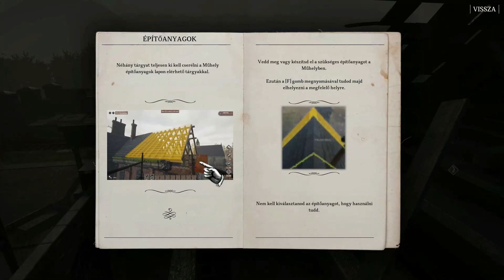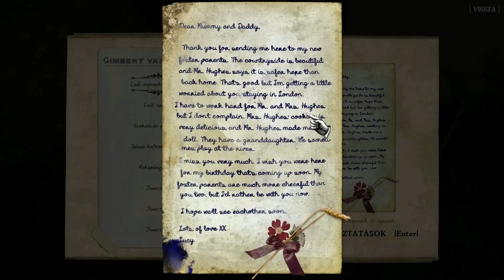A második világháború | WW2 REBUILDER (PC) Bibury, Gimbert Anglia újjáépítése a II. világháború után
A második világháború | WW2 REBUILDER London Necropolis  újjáépítése a II. világháború után (PC)

Szeretnék egy kis segítséget kérni. Neked csupán egy pár kattintásos kis szívesség, nekem viszont hatalmas segítség.
This helps a lot in the development of the channel.

WW2 Rebuilder - a játék leírása
A WW2 Rebuilder egy stratégiai játék, amelyet a Madnetic Games stúdió készített. A cím PC-n jelent meg. A játékmenet a második világháború által lerombolt európai városok újjáépítéséről szól.

A játék során a második világháború által lerombolt városok újjáépítésével foglalkozunk. Vágjuk a roncsokat, bontjuk a falmaradványokat, javítunk vasúti síneket, gyárakat, stb. Fontos az okos anyaghasználat. Például a fennmaradt téglák újra felhasználhatók.

A WW2 Rebuilderben újjáépítheted a második világháborúban elpusztult városokat, hogy újra életre keljenek! Takarítsa el a törmeléket, nyerjen vissza anyagokat, és építse újjá a különböző városokat és tájakat, hogy visszaállítsa korábbi dicsőségüket.

Az egyes területeken gyűjthető tárgyakat is találhat, általában jegyzeteket és leveleket, amelyek a háborúról és az emberekre gyakorolt ​​hatásról szólnak. Időről időre előkerülnek a háború kezdetét vagy közepét ábrázoló visszaemlékezések, amelyek nagyon jól meg vannak animálva, bár én személy szerint kicsit nehezemre esett odafigyelni rájuk.

Összegzés
A WW2 Rebuilder egy első személyű város-újjáépítési szimulátor, amely a második világháború utáni időszakban játszódik. Mint valaki, aki egy szeretett testvérét veszítette el a háború alatt, úgy döntött, hogy a bosszúvágyat egy másik kötelességbe irányítja, amely majdnem olyan fontos, mint az ország védelme – hogy segítsen újjáépíteni egy háború által tönkretett országot. Magával ragadó környezetekkel, gyűjthető tárgyakon keresztül elmesélt történetekkel és rengeteg tennivalóval itt az ideje felgyűrni az ingujjat, és nekilátni a munkának!

Cselekmény
Túl fiatal voltál ahhoz, hogy a világháború alatt besorozzon, és úgy érezte, megfosztottak attól, hogy bosszút álljon a nácikon, amiért megölte bátyját, Gilbertet, a Spitfire pilótáját a brit csata során.

A háború befejeztével azonban a történelem egy másik, nem kevésbé fontos kötelességet rótt rátok. Úgy döntöttél, hogy hasznodra váltod, hogy szükséged van valamire – bármire – úgy, hogy vidéken hagyod családi gazdaságodat, és London városába indulsz, és csatlakozol a sok önkénteshez, akik az ország újjáépítésére törekszenek. Hiszen egy háború által tönkretett országot újjá kell építeni, és te eltökélted, hogy szeretett országod talpra álljon!

Játékmenet
A játékmenet sok szempontból hasonló a House Flipperhez. A cél az, hogy visszaállítsunk mindent, ami a Fő feladat részben szerepel. Számos mellékfeladat is van, amelyek többségét először meg kell találnia, de ezek teljesen opcionálisak. Most, hogy elvégezze ezeket a feladatokat, rengeteg erőforrásra lesz szüksége. Ebben a játékban az erőforrások négy fő típusból állnak – törmelék, fém, tégla és fa. Az adott projekttől függően az összegyűjtött anyagokat fogja használni.

Könnyedén beszerezhet rengeteg, az újjáépítéshez szükséges anyagot, ha egyszerűen megtisztítja a területet a törmeléktől. Felveheti őket egyenként, ha úgy tetszik, vagy használhatja a készletében lévő lapátot, hogy egy-egy tételt felvegyen. Előfordulhat, hogy egyes tárgyakat a kalapáccsal kell darabokra bontani, mielőtt összegyűjthetné a bennük rejlő erőforrásokat. Vegye figyelembe, hogy minden szükséges eszköz kéznél van. Nem kell mást tennie, mint átlapoznia őket, hogy megtalálja azt, amelyik a legmegfelelőbb az adott munkához.

Mint korábban említettük, a vasúti pályák, falak, háztetők és esetenként egész épületek helyreállítása mellett szintenként általában egy építési terület van, ahol a rendelkezésre álló számos lehetőség közül választhat, hogy melyik szerkezetet építse. Választásától függően ezután a megfelelő számú erőforrásra lesz szüksége a megvalósításhoz. A játék ismét rengeteg anyagot ad – valójában túlságosan is –, tehát elegendőnek kell lennie ahhoz, hogy bármilyen konstrukciót választott, vagyis ha a pálya minden szegletét felfedezte, és az összes anyagot megtalálta és összegyűjtötte.